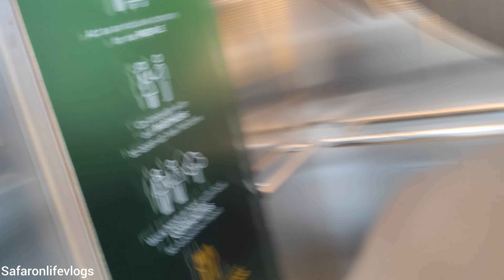"BreakFast in Indonesia: A Journey to the Market by Car"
"Experience the vibrant atmosphere of Indonesia as you break fast and journey to the market by car. Discover the rich culture, delicious local foods, and bustling markets that come alive during this special time. From fresh produce to traditional snacks, immerse yourself in the authentic Indonesian Ramadan experience."